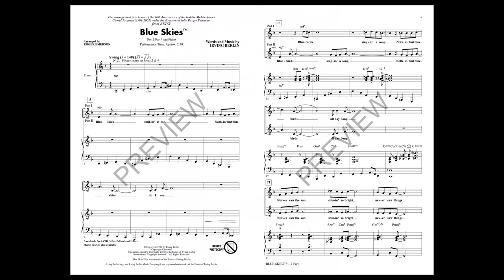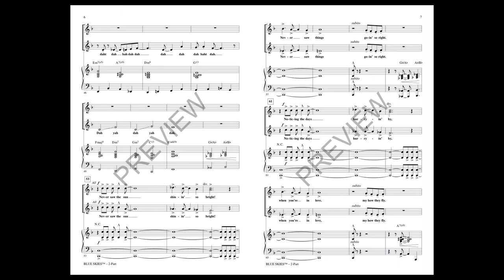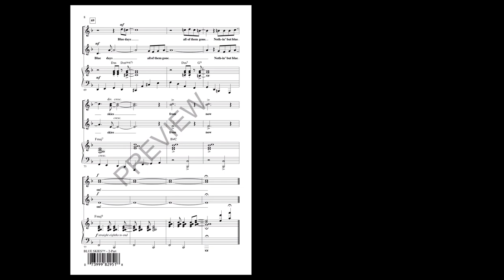Blue Skies (2-Part Choir) - Arranged by Roger Emerson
2-Part voicing with 3-Part Mixed recording

Now available separately: younger voices, this Irving Berlin tune is a classic of jazz swing style. This long-time favorite will bring a smile to your face and put a spring in your step!